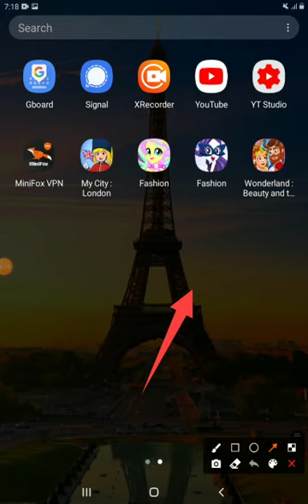Wonderland: Beauty & Beast. | Toca Nice official 🌌